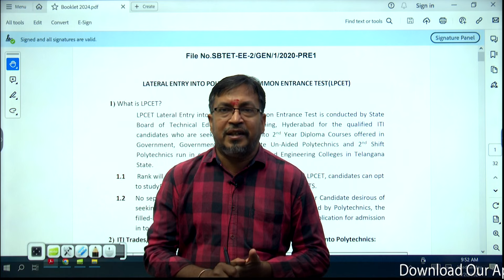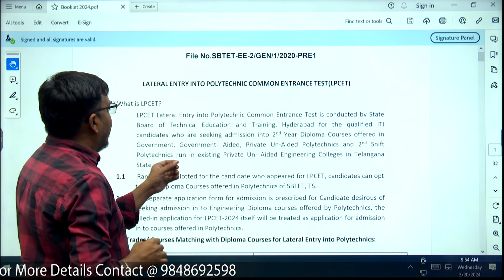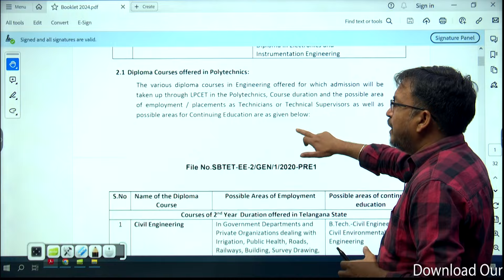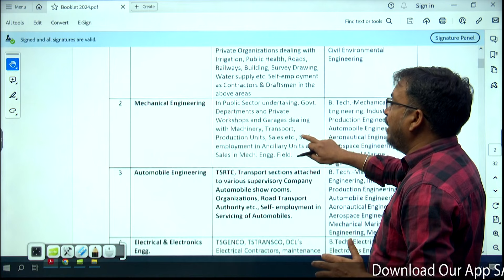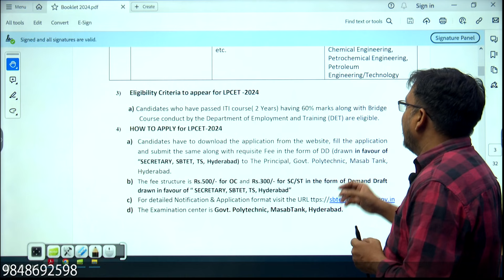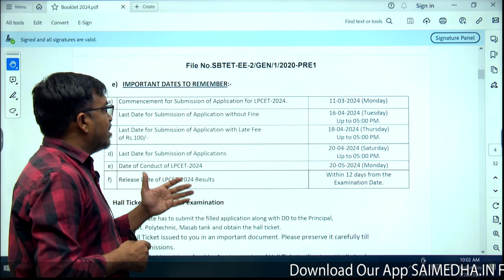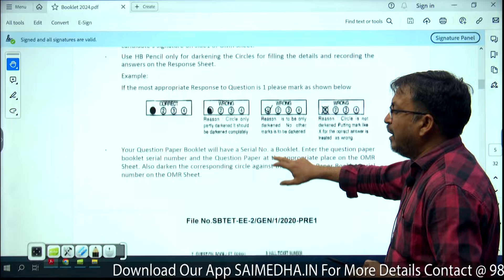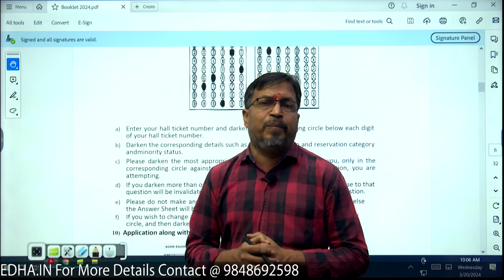ITI - STUDENTS KI BIG UPDATE || LPCET 2024|| SAIMEDHA KOTI 9848692598